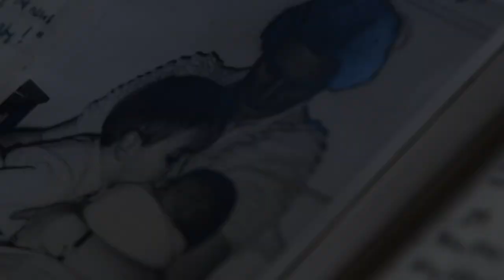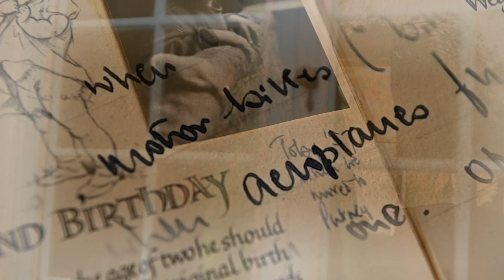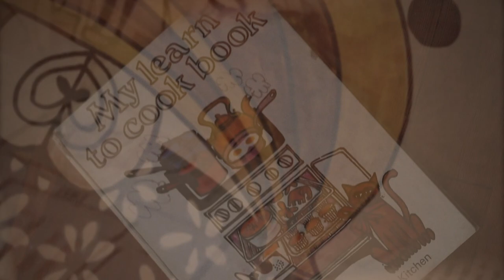TOBY SEDGWICK Is Bernard Knowes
A short film commissioned for 2021 London International Mime Festival

A personal play on the 'play' of life - the idiosyncratic physicality of a child observed by his mother comes to fruition in adulthood. The layering of memories together with playful characterisations are bound by a 'nose' and lead us from 'muddily do' to 'bodily bust'.

Toby trained at the Jacques Lecoq School in Paris in the 1970s, where he founded The Moving Picture Mime Show (with David Gaines and Paul Filipiak) which established itself as one of the innovators of physical theatre throughout the world. Toby has worked internationally and extensively in UK theatres, including the Royal Shakespeare Company, Royal Opera House, Chichester Festival Theatre, National Theatre and Glyndebourne. Playing Harpo Marx in Animal Crackers, at the Royal Exchange and in the West End, remains a favourite physical role. Toby's acting work sits alongside his specialisms in coaching movement and directing shows, including Ockham’s Razor's The Mill and the co-direction of The  Hudsucker Proxy.

Toby collaborated with Danny Boyle as Director of Movement and Choreographer on the London 2012 Olympics - Industrial  Revolution and in Boyle's NT production of Frankenstein and also appeared in the film 28 Days Later. Toby has performed with Complicité in productions, including The Master and Margarita, co-devising Help! I'm Alive, Out of a house walked a man and The Noise of Time and creating movement for the opera A Dog's Heart. Toby’s innovative choreography can be seen in the past iconic international productions of War Horse and The 39 Steps, as well as in films such as Nanny McPhee and the Big Bang and Stan and Ollie, both films in which he also appeared as an actor. In 2008 he won an Olivier Award for Best Theatre Choreographer for War Horse, as both Director of Movement and Horse Choreographer. During lockdown Toby has been developing his masked character Bernard Knowes for his forthcoming one man show.

© Genevieve Stevenson and London International Mime Festival